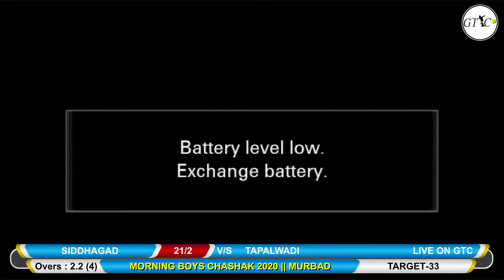SIDDHAGAD VS TAPALWADI MATCH AT MORNING BOYZ CHASHAK 2020 MURBAD